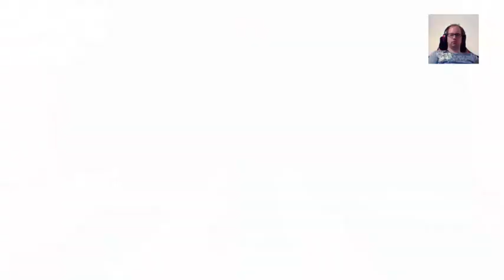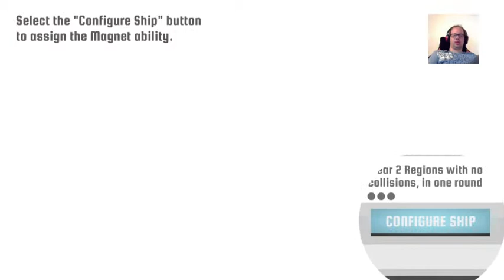Lets Play "Race the Sun" [PS4] - 1 / 3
Im Mai 2015 gibt's für Playstation PLUS Mitglieder das Spiel "Race the Sun" kostenlos zum download.

Dies ist eine Art Geschicklichkeitsspiel.